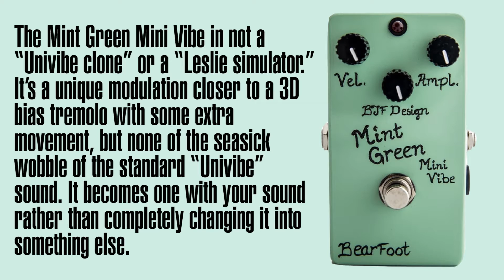Bearfoot FX Mint Green mini Vibe demo by Lance Seymour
Product Description

The Mint Green Mini Vibe in not a “Univibe clone” or a “Leslie simulator.” It’s a unique modulation closer to a 3D bias tremolo with some extra movement, but none of the seasick wobble of the standard “Univibe” sound. It becomes one with your sound rather than completely changing it into something else.

You can also use it as a juicy harmonic enhancer with the Amplitude down. (In fact, I would like to rename it the Mint Green Modulating Vitalizer! ; ] ) I usually leave it on with the Amplitude down and then I just roll it up when I need the vibe sound. You can put a barrel knob on the Amplitude pot and do this easily with your foot.

Check out the Limited Edition ‘Waterbox’ MGMV in either Standard or Slow Speed!

Also available NOW…Gashpaint Limited Edition MGMV in Standard Speed!